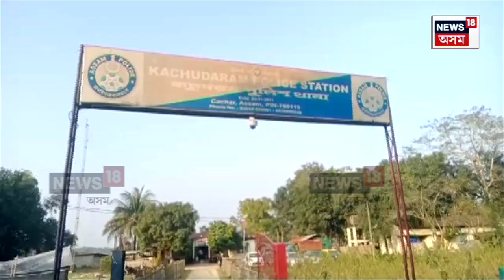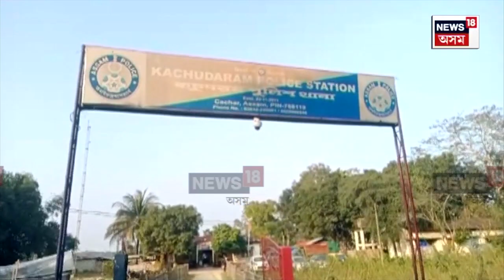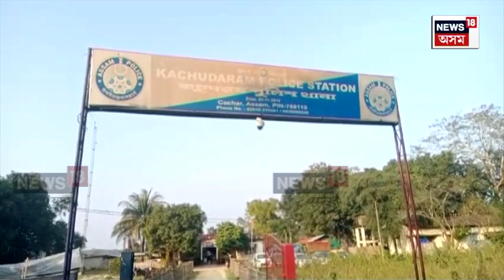Silchar News : কাছাৰৰ সোনাই হাতিখালত জঘন্য ঘটনা | N18V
Silchar News | কাছাৰৰ সোনাই হাতিখালত জঘন্য ঘটনা। বিলাসী থাৰ বাহনত অপহৰণ কৰি ১৫ বছৰীয়া কিশোৰীক দলবদ্ধ ধৰ্ষণৰ ঘটনা। ৪টা লম্পটে ১৫ গৰাকীক দলবদ্ধ ধৰ্ষণ কৰাৰ অভিযোগ কিশোৰীৰ পিতৃৰ। আৰক্ষীৰ কাষ চাপিছে ভুক্তভোগী কিশোৰীগৰাকীৰ পিতৃ।